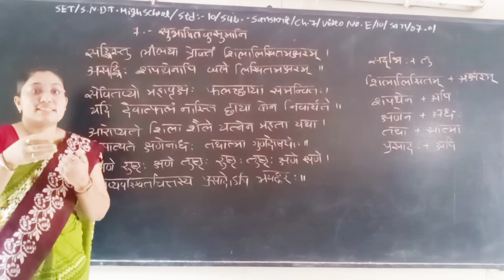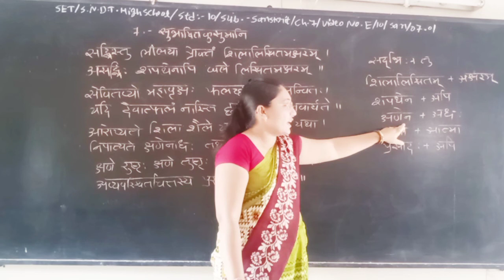SET - E/10/SAN/07.01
SET  –  S.N.D.T. HIGH SCHOOL  -  STD. -  10 -  SUBJECT - SANSKRIT  - CHAPTER – 07.01